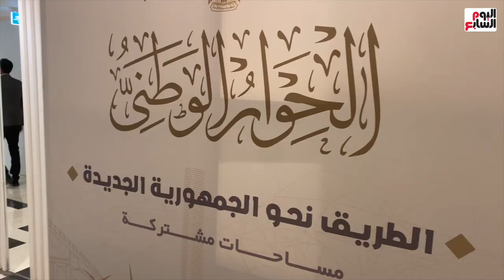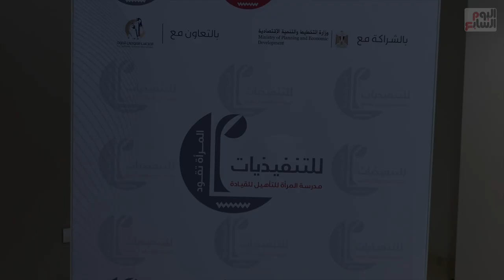إحدى المتقدمات لبرنامج المرأة تقود: الأكايديمة تؤهل الشباب للقيادة وترفع مستوى القدرات